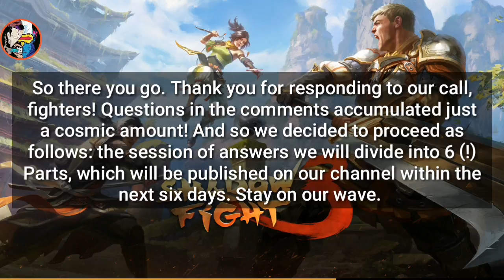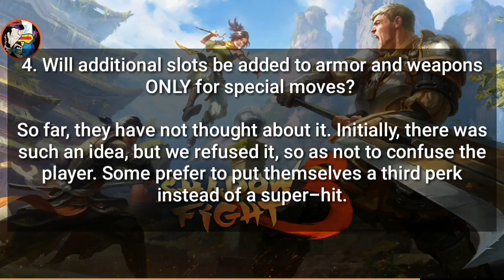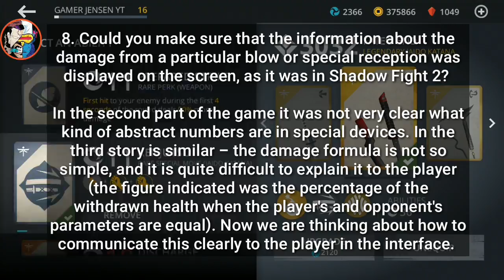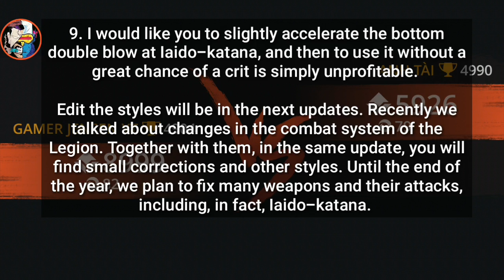Shadow Fight 3 Duel Fight With Fate's End Laido Katana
If You Want To Talk With ME (ONLY) With Gaming Discussion Then Ping Me There 👇

■Track: Shadow Fight 3 Pirate OST mp3 & In Game Music

■Download Shadow fight 3 here from the
●GOOGLE PLAY STORE -

💥If You Have Any Problems With This Video You Can Contact with me and I Will Remove This Video within 24 Hour After Contacting With You💥